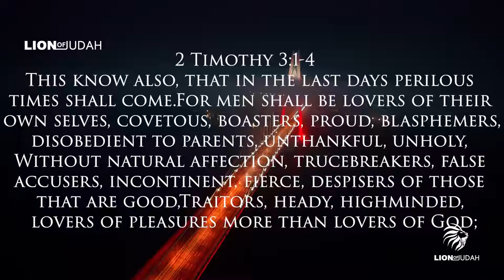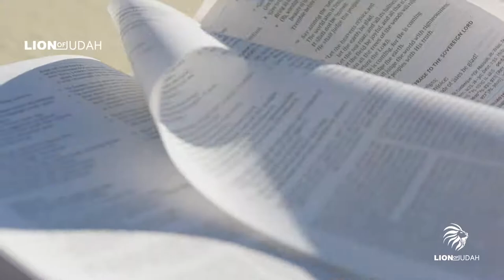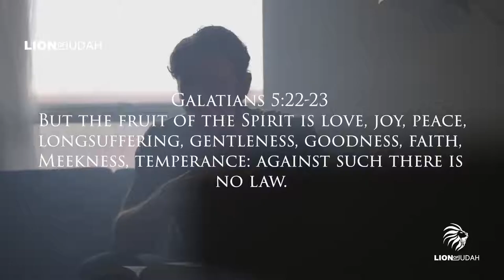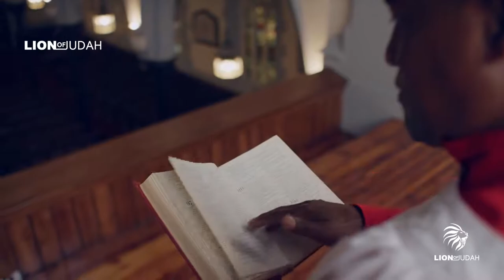The Devils FINAL Plan For The Last Days Is Unfolding Before Our Eyes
enjoy watching my brothers&sisters  pray to our father. thank you for your support.